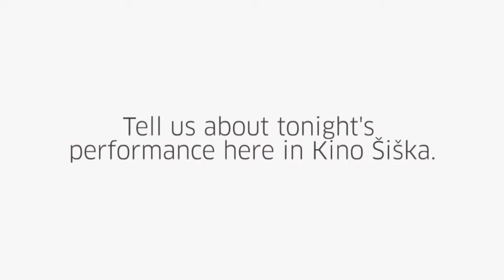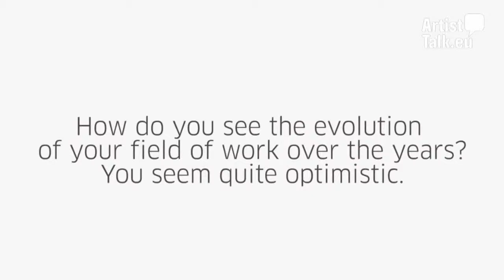ArtistTalk.eu: Lillevan (DE) in conversation with Alexei Monroe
Ljubljana, Nov 2012
This interview was recorded at Sonica Festival 2012.